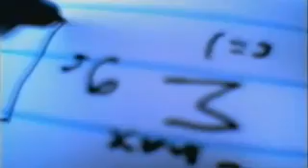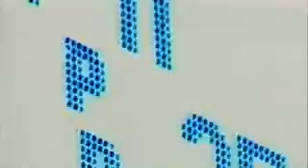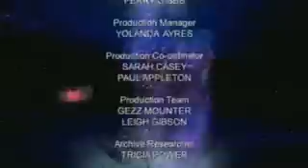Do we really exist?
Part of a BBC documentary explaining how we could just be copies.

THIS VIDEO IS PROPERTY OF THE BBC, IT IS NOT MY CONTENT